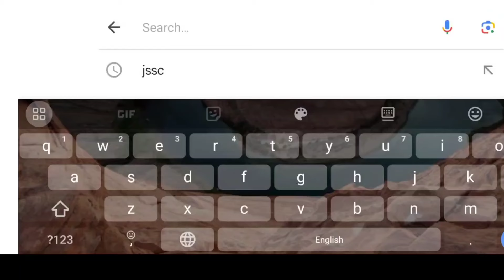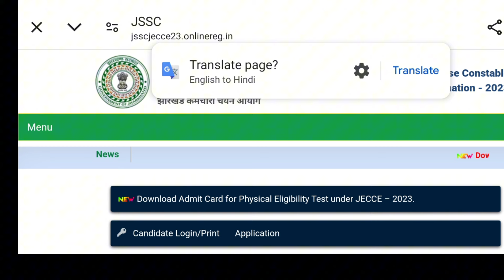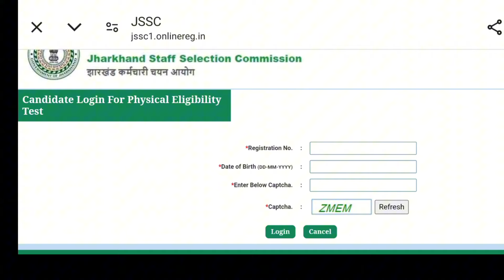🆕 Update 📢 Admit Card Download Palamu Utpad Sipahi|Chiyanki hwai adda Physical Admit Card|Jharkhand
Hey guys
Ankit Ojha Vlogs
Guys Vlogging krna itna bhi aasan nahi hai lekin Mazza bahut aata hai Bs support milna chahiye Or aap log mujhe support krte rhiye Love 💕💕 u too all supporting me